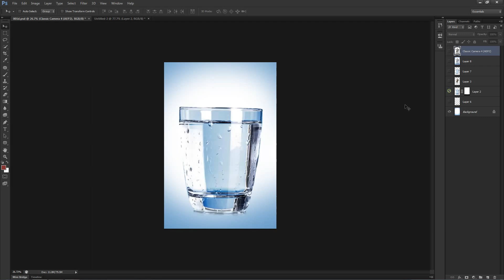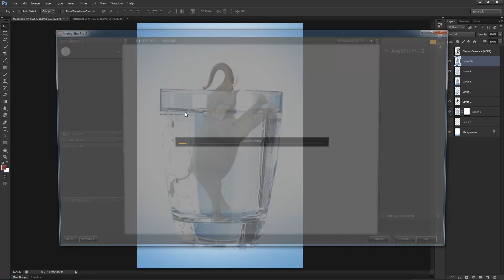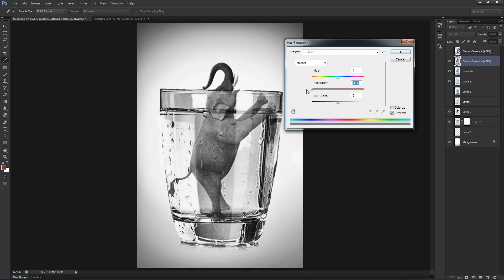Photoshop Manipulation Tutorial For beginner | make your first manipulation Photo